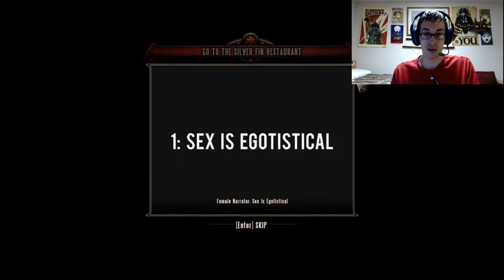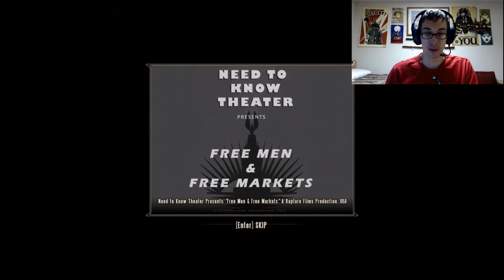Level: Max - The Return of Elizabeth! - Part 22 - Burial at Sea EP 2 - Bioshock Infinite!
Time for the second DLC, this time taking the role of Elizabeth. What happens is we feel bad for taking revenge on Booker/Comstock since we never actually saved Sally, so now we need to save her! Unfortunately in the process we died and lost our power to make Tears...and thanks to the difficulty I chose we can't actually kill anybody and we have to be sneaky...this'll be fun.